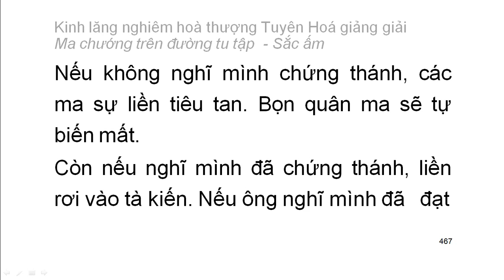[Ngũ ấm ma] Kinh Lăng Nghiêm - HT Tuyên Hoá giảng – Sắc ấm: D10. Thiện tri thức biến dạng (25.2)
[Ngũ ấm ma] Kinh Lăng Nghiêm - HT Tuyên Hoá giảng – Sắc ấm: D10. Thiện tri thức biến dạng, không rõ nguyên nhân (25.2)
Mười cảnh giới của sắc ấm:
1. Tâm thoát ngạ
2. Nhặt trùng sán trong thân
3. Nghe tiếng thuyết pháp giữa hư không
4. Phật hiện thân
5. Sắc báu đấy hư không
6. Ban đêm như ban ngày
7. Thân không còn cảm giác đồng như cây cỏ
8. Biến thành cảnh giới chư Phật
9. Ban đêm nhìn thấy xa
10. Thấy thiện tri thức biến dạng không rõ nguyên nhân
Playlist trọn bộ:
Kinh lăng nghiêm hoà thượng Tuyên Hoá giảng giải: